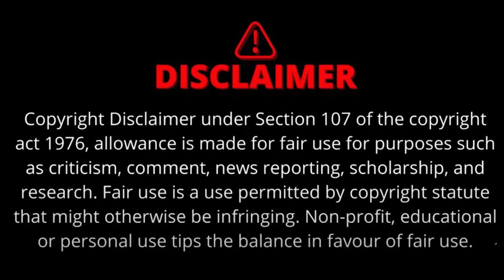Faggan Singh Kulaste का आरोप | बिजली कंपनी के MD पर अपमानजनक भाषा के इस्तेमाल का आरोप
केंद्रीय मंत्री फग्गन सिंह कुलस्ते सीएम मोहन यादव से शिकायत करने वाले हैं...जी हां आपने सही सुना...दरअसल फग्गन सिंह कुलस्ते ने पूर्व क्षेत्र विद्युत वितरण कंपनी के मैनेजिंग डायरेक्टर अनय द्विवेदी पर अपमान जनक भाषा के इस्तेमाल करने का आरोप लगाया है. केंद्रीय मंत्री फग्गन सिंह कुलस्ते के रिश्तेदार अशोक धुर्वे भी पूर्व विद्युत वितरण क्षेत्र कंपनी में काम करते हैं..और यहां पर वो CJM कमर्शियल, स्टोर और परचेजिंग का जिम्मा संभाले हुए हैं...इसी कंपनी में अनय द्विवेदी एमडी हैं...आरोप लगाए जा रहे हैं कि एक मीटिंग में अनय द्विवेदी ने अशोक धुर्वे को फटकार लगाई..जिसकी शिकायत फग्गन सिंह कुलस्ते से की गई है।
faggan singh kulaste, madhya pradesh, IAS, hindi news
वीडियो अंत तक देखें | धन्यवाद |

The Sootr
Atarangi Media house private limited
3, Indira Press Complex,

THIS IS NOT A TAX RECEIPT OR INVOICE